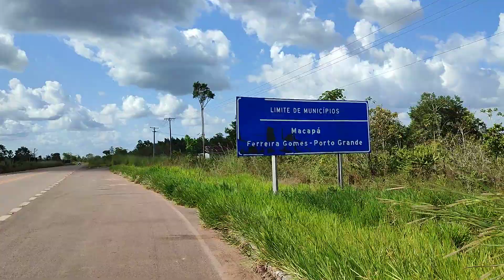Br156, no Estado do Amapá, em perfeito estado, Fan 125 2022